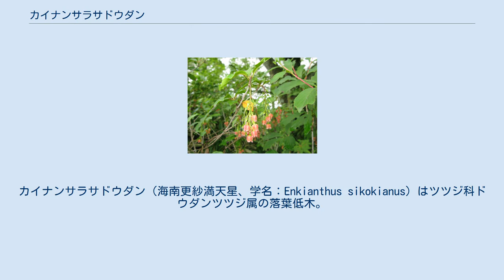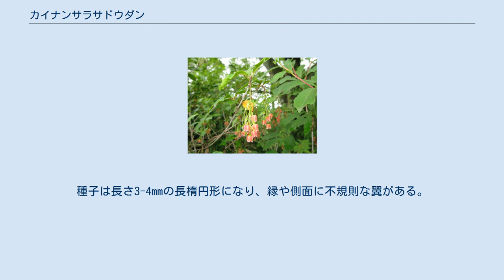カイナンサラサドウダン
カイナンサラサドウダン（海南更紗満天星、学名：Enkianthus sikokianus）はツツジ科ドウダンツツジ属の落葉低木。
若い枝は無毛。
葉は枝先に集まって互生する。
葉柄は長さ3-10mmになり縮れた長毛が散生する。
葉身は倒卵状楕円形または楕円形で、長さ3-7cm、幅1.5-3.5cmになり、先端はややとがるか鈍く、基部はしだいに狭くなり葉柄に流れる。
葉の表面はへこんだ主脈上に短い毛が生えるほかは無毛、裏面は全体に褐色の縮れた毛が散生し、特に主脈の両側には密生する。
先端に腺状突起があり、縁には先端が毛になる細鋸歯がある。
 花期は5月中旬-6月中旬。
枝先に長さ4-9cmの細長い総状花序を垂れ下げ、8-20個の花をつける。
花柄は長さ0.5-1.5cm、花序軸や花柄には褐色の縮れた毛が散生する。
萼は広鐘形で深く5裂し、裂片の先端は鋭くとがる。
花冠は緑色をおびた朱色で、長さ7-8mmあり、鐘形で先端から4分の1くらいまで5裂する。
果実は長さ5-8mmの楕円形になる蒴果で、縦に深くくびれた5稜があり、果柄が湾曲し上向きにつく。
種子は長さ3-4mmの長楕円形になり、縁や側面に不規則な翼がある。
 本州の愛知県、三重県、和歌山県、四国の太平洋側に分布し、低山の林縁や岩地に生育する。